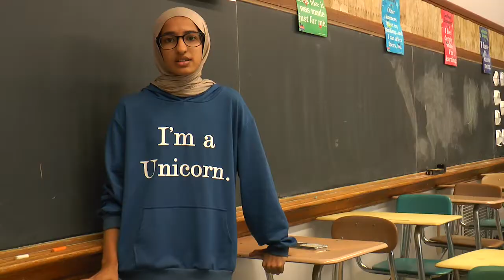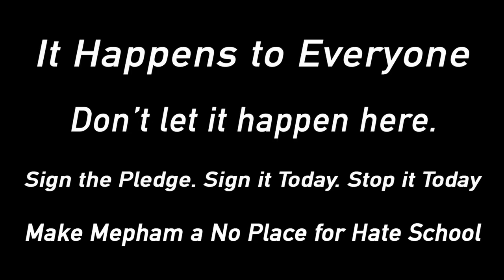No Place for Hate PSA